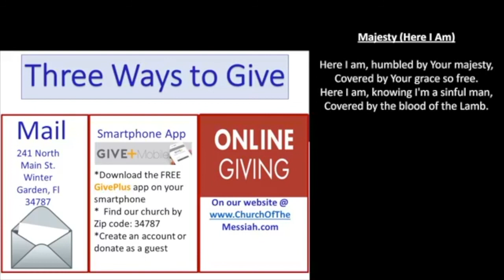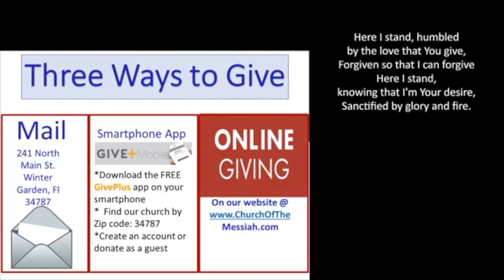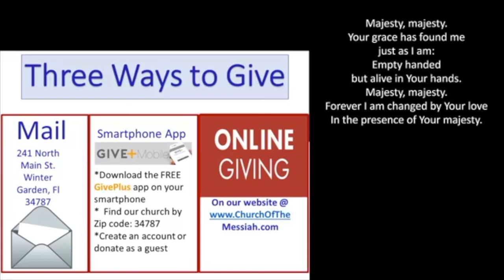Glad He's Gone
Join us for the Seventh Sunday of Easter! Father Tom discusses how there's always two sides to everything and he explains why he's happy that Jesus left Earth during the Ascension. Readings for this week include:

Acts 1:6-14
1 Peter 4:12-14; 5:6-11
John 17:1-11